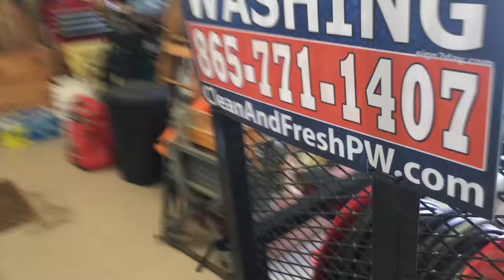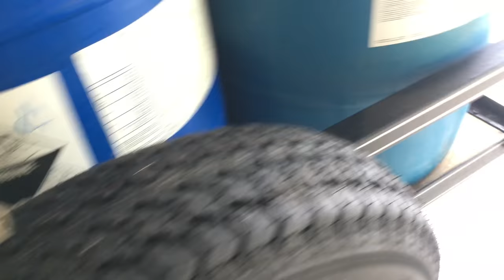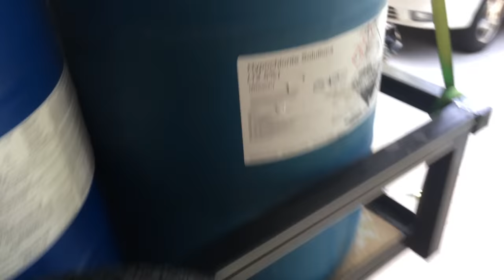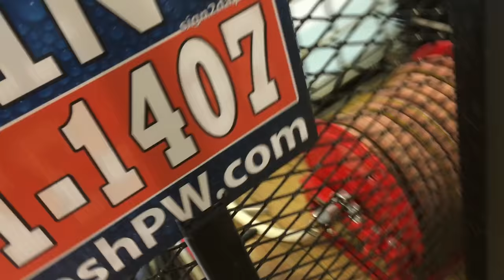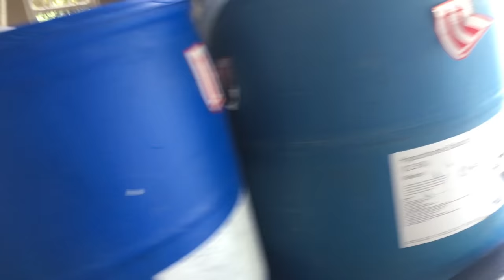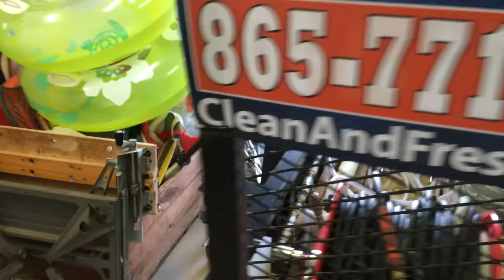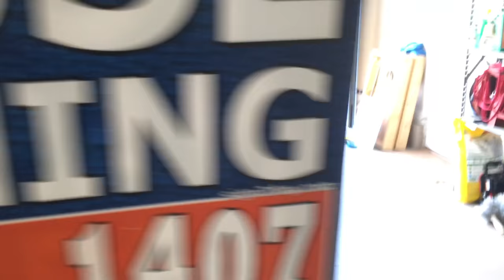Introduction to Professional Pressure Washing - Equipment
Just an overview of equipment and terms